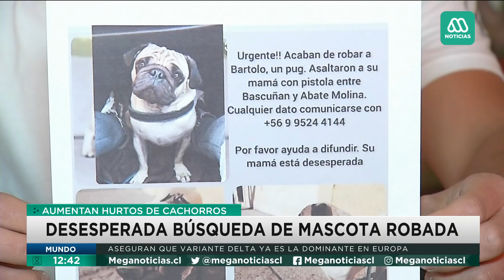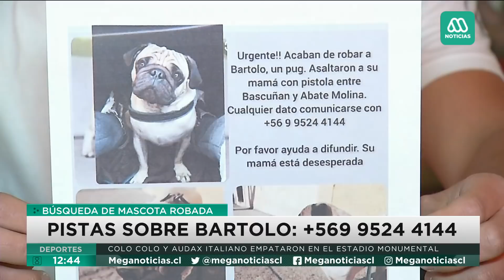"Siento que voy a enloquecer buscándolo": familia clama por devolución de su perro robado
En los últimos días se han conocido diversos casos de robo de perros de raza en el país, algunos de ellos quedando registrados en cámaras de seguridad.